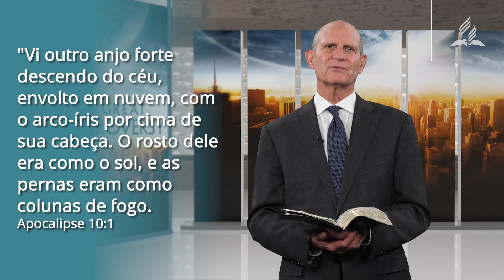Profecias alentadoras | Pastor Ted Wilson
A mensagem de Jesus sobre sua volta deve trazer esperança àqueles que aguardam.